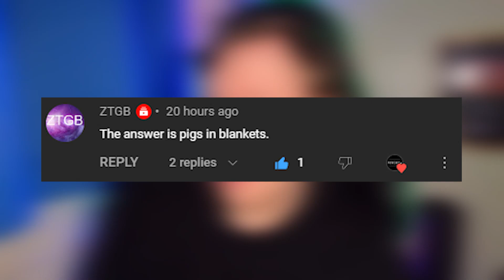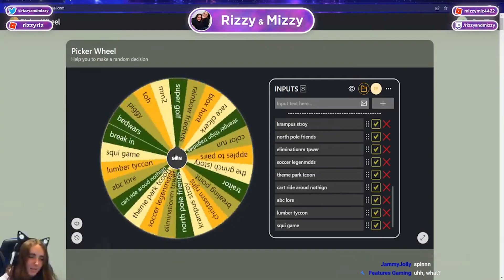I Pranked @RizzyAndMizzy's Viewers!! I Vlogmas 2022 #15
Welcome back to Vlogmas here on the channel, the series where you film up until Christmas Day! My challenge this year is to do at least one thing that is Christmassy a day, whether it be a Christmas game, Christmas movie, or Christmas activity - anything that involves Christmas I have to do but more will be explained in tomorrow's Vlogmas about it.
Another thing to note is I will be filming these videos and getting them out the day after, not the same day so I have time to edit!